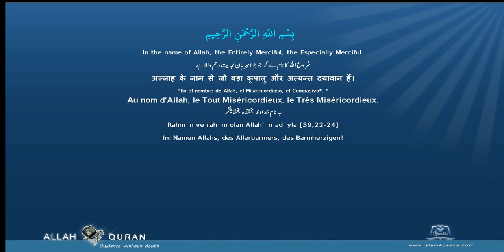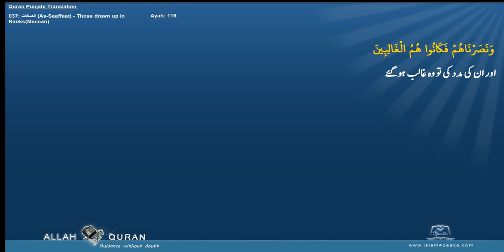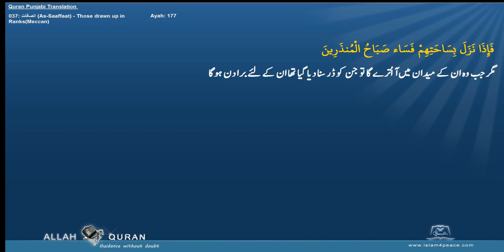Quran Punjabi Translation 037 الصافات As Saaffaat Those drawn up in RanksMeccan Islam4Peace com